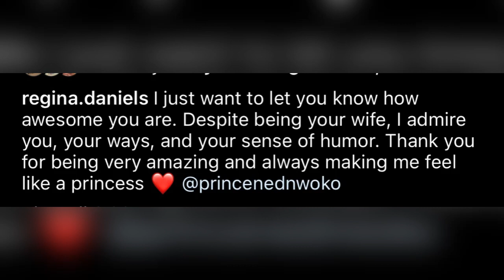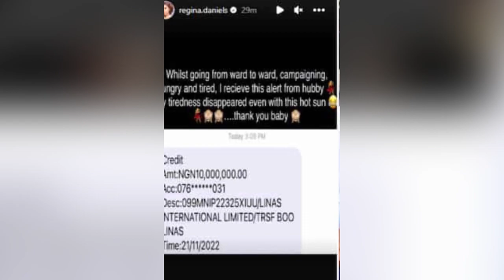Regina Daniels Showers Love on Her Husband Ned Nwoko || Is This For Publicity?